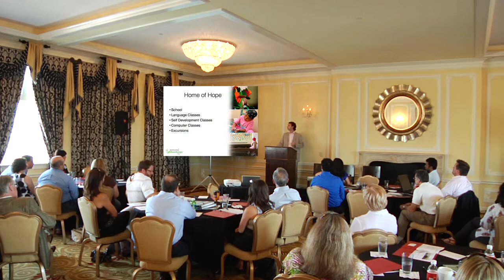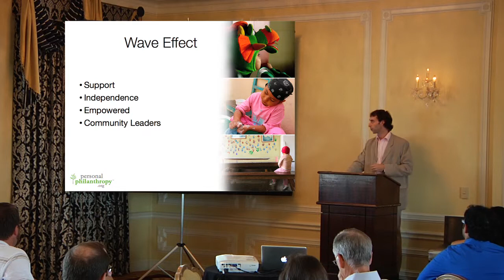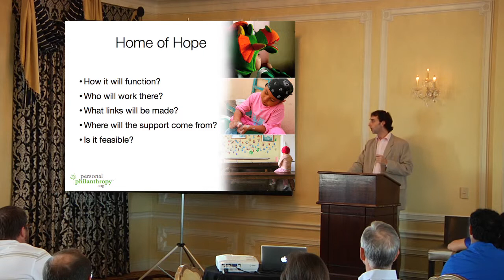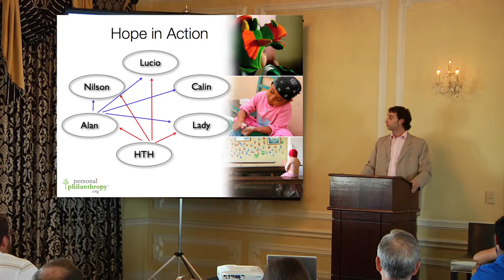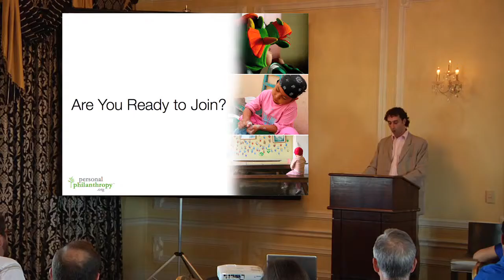John Whelan (part 2) at the 2010 Personal Philanthropy (tm) Summit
John shares his story of the Hogar San Francisco Asis and how his connection to the kids inspired him to start the Home of Hope.